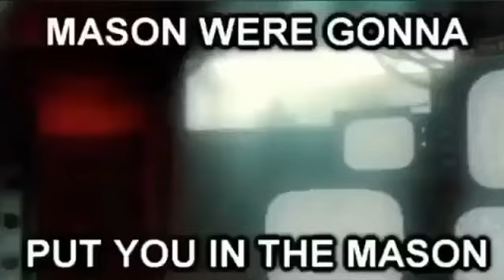Mason we’re gonna put you in the mason meme